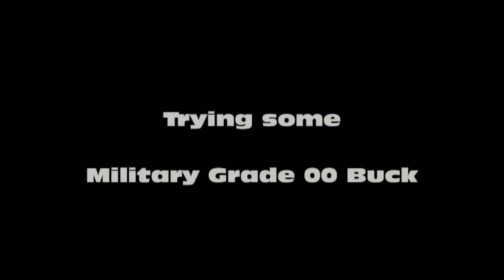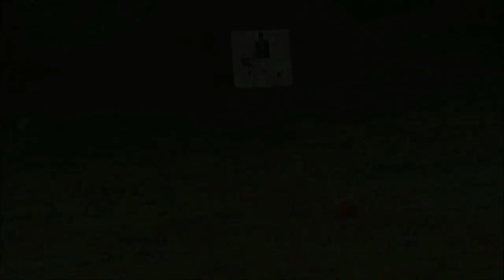Blowing up some old pumpkins